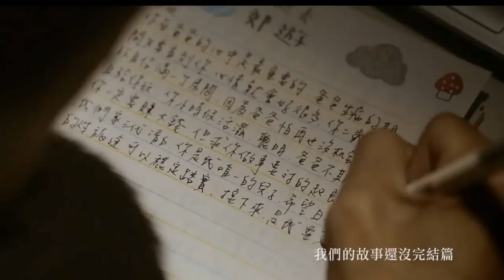關詩敏Sharon Kwan - 來得及說再見 (主題曲MV)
演唱 / 關詩敏   作詞 / 周啟兒   作曲 / 陶喆

天漸漸黑 沉沉的眼睛還不能入睡
等待著誰 守住微弱的一盞燈過夜

點亮眼前 點亮幾個看不見的明天
不怕黑夜 怕的只是來不及說再見

來得及 來得及 說再見 要再見
只要相信 來得及 還來得及 要再見 會再見 （來得及）

多少時間 在你美麗的臉留下紀念
翻不完昨天 我們的故事還沒完結篇

在你身邊 看見明天就不怕天黑
就算要離別 陽光下還來得及說再見

只要相信 來得及 還來得及 要再見 會再見

請你相信 來得及 來得及 說再見 會再見
你要相信 來得及 還來得及 要再見 會再見 （來得及）

MV來自【來得及說再見】臉書